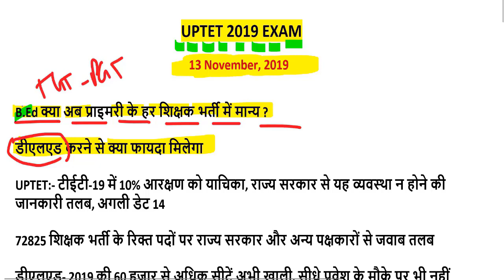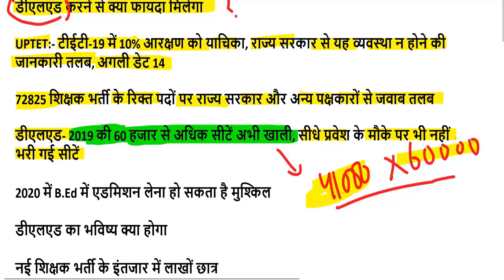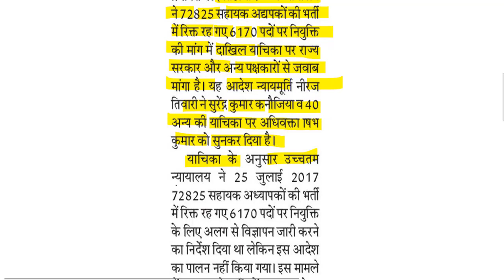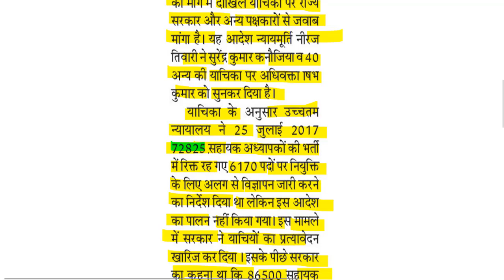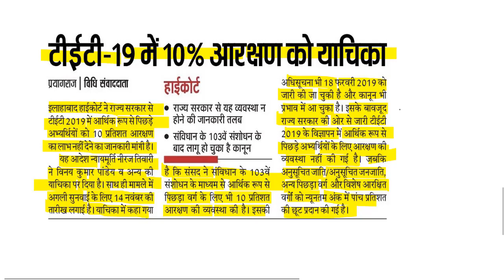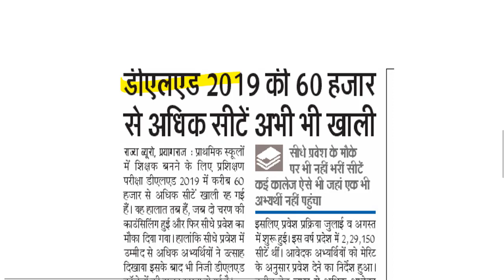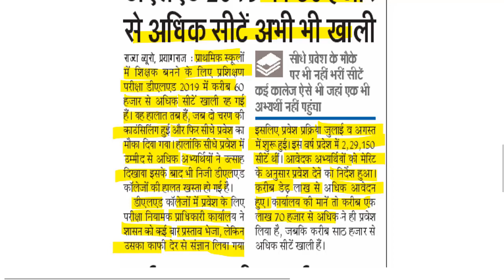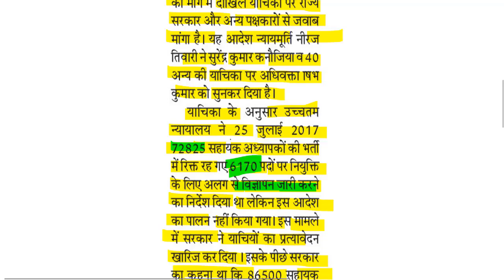UPTET EXAM 2019 बड़ी खुशखबरी ! प्राथमिक-उच्च प्राथमिक के लिए एक ही फॉर्म भरे यूपी डीएलएड-बीएड छात्र